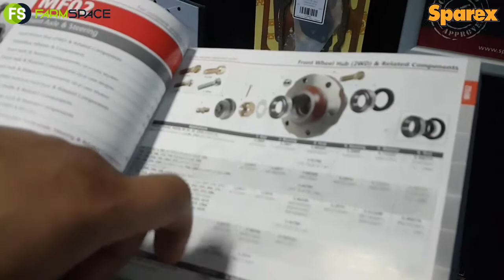Al Sparex se lyne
Soek jy trekker parte? Deon Potgieter vertel ons meer oor al Sparex se verskillende produkte. Sparex sal jou laaste stop wees.